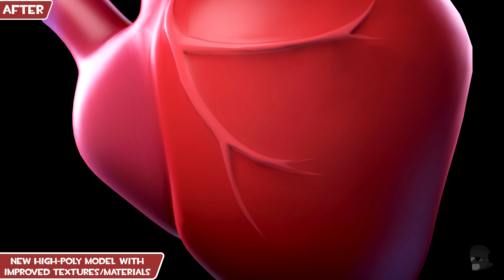SFM Workshop: The Improved Heart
The Improved Heart model includes an Improved version of the original Heart seen in the Meet the Medic animation released by Valve in 2011. The model was "leaked" through an early SFM beta release that contained assets not intended for public release, such as the ones from Official SFM shorts.

The main features of this mod are:
- New high quality Textures
- Improved High-poly model
- Fixed missing Jigglebones parameters (Original Model had these broken/didn't work)
- Improved mesh Weights
- Improved Material settings and parameters
- Improved and Added new Flex Controllers to help with better animations (New ones are squash_down, stretch_left and stretch_up)
- Improved and Added new Uber variants Textures with new Materials
- Added a Heartbeat animation (as a Sequence)
- Removed unused/redundant Flex Controllers

Made in 4h 20m. (Animation Only)